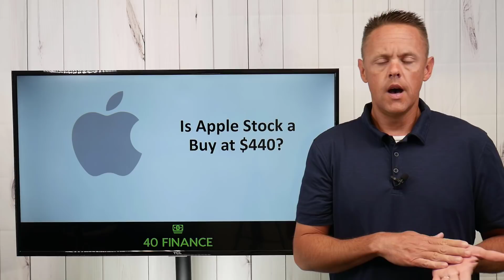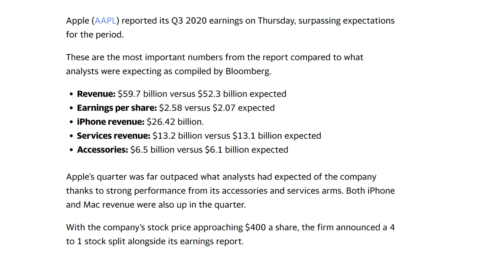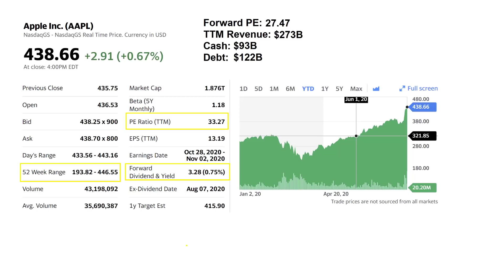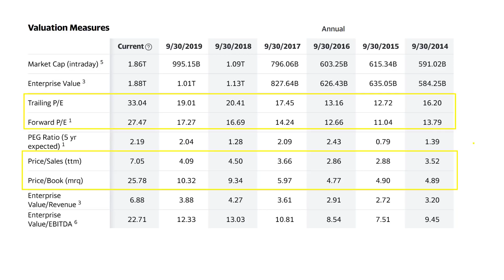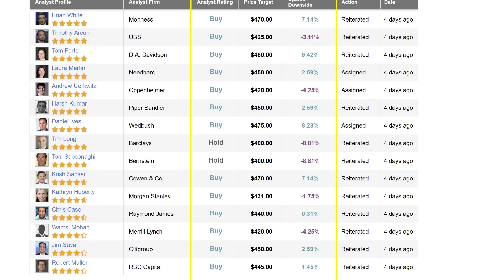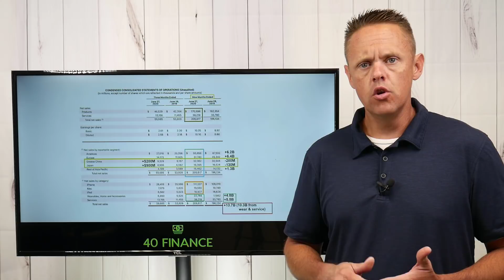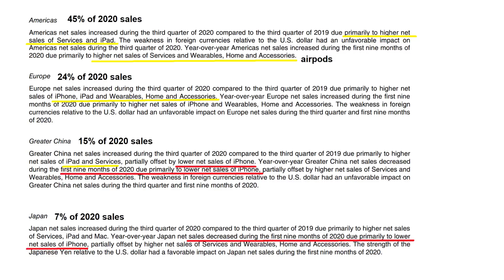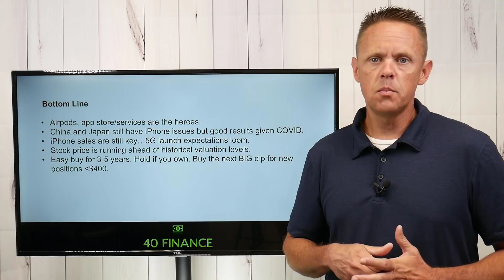Is Apple Stock a Buy at $440? | AAPL Stock Analysis 2020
Apple stock jumped on positive results from their most recent quarter earnings report. A rise in sales from their wearable and services categories were the key catalysts behind the sales growth for this popular FAANG investment. This video discusses if now is a good time to buy AAPL stock. The key is determining if 5G product launches and momentum  in the China market will produce enough growth to hit earnings numbers past 2020.

💡 I use TipRanks to analyze the stocks mentioned in my videos.

This stock analysis includes a review of AAPL's PE ratio, historical valuations, price targets, and analyst ratings. I break down all of the key metrics to help you make your own projections on Apple's stock price.

Are you planning to buy Apple in 2020? Let me in the comments.